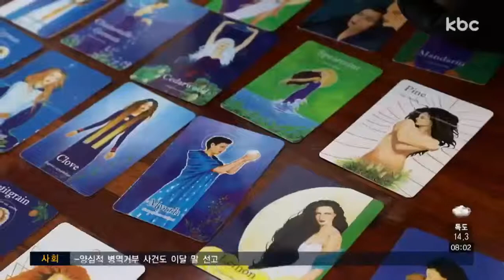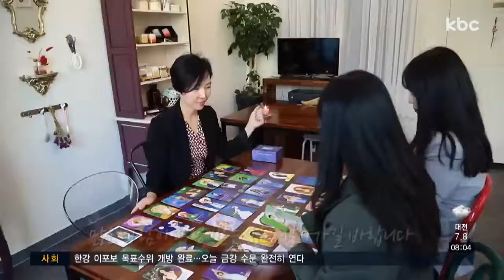[청년이 뛴다] 아로마·컬러 테라피 창업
가지각색의 그림이 그려진 카드 50장.

그 가운데 마음에 드는 카드 7장을 고릅니다.

색과 그림을 보고 카드를 고르지만, 카드마다 연결돼 있는 아로마 향이 있어 사실은 향을 고르는 것과 같다고 하는데요.

아로마테라피스트이자 색채 심리 상담사인 윤미영 대표는 고객이 고른 카드를 바탕으로 천연 아로마 오일을 직접 조합해줍니다.

▶ 인터뷰 : 윤미영 / 'ㅌ' 대표
- "이곳은 아로마 향과 컬러를 이용해서 몸과 마음이 아픈 곳을 치유하는 곳입니다 내가 선택하는 향기와 컬러를 통해 힐링하는 공간입니다"

대학 시절, 피부 트러블로 스트레스를 받아 천연 아로마에 관심을 두기 시작한 윤미영 대표.

직장을 다니면서도 천연 아로마에 대한 공부를 놓지 않았는데요.

결혼하고 아이를 가진 뒤 찾아온 산후우울증을 해결하기 위해 컬러 테라피도 함께 공부하게 됐습니다.

색을 통해 마음의 안정을 찾는 과정에서 아로마 향을 접목하니 시너지 효과를 느꼈다고 하는데요.

윤 대표는 '향과 색을 통해 사람에게 편안함을 주는 직업을 갖자'는 목표를 갖게 됐습니다.

아로마 테라피스트와 색채 심리 상담사 자격증을 취득한 뒤 창업의 길로 들어섰는데요.

자신에게 가장 어울리는 향이 무엇인지 알지 못했던 사람들은 색을 통해 향을 찾고, 새롭게 조합해 자신만의 향을 갖게 되는 데에 큰 매력을 느낀다고 합니다.

▶ 인터뷰 : 최선희 / 광주시 북구
- "카드를 통해서 저의 어떤 부분이 부족하고 어느 부분에 신경을 써야 할지 알게 돼서 신기했고요 저에게 맞는 아로마 향을 찾아 미스트로 만들게 돼서 너무 재밌었고"

윤미영 대표는 아로마·컬러 테라피 강의도 진행하고 있는데요.

다양한 연령층에게 관심을 받고 있을 뿐 아니라, 인테리어 업체 등 회사들과의 교류도 이어지고 있다고 합니다.

앞으로는 이 분야의 전문가들이 지역에 많이 생겨날 수 있도록 돕고 싶다는 윤미영 대표.

그만큼 많은 사람이 힐링 받는 삶을 살아가길 바란다고 말합니다.